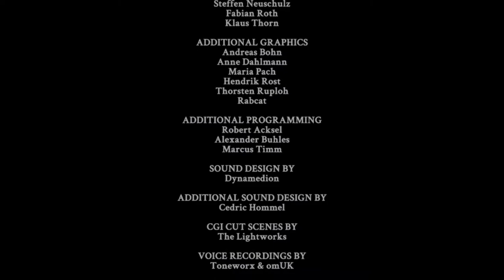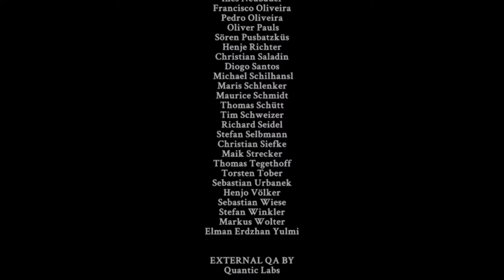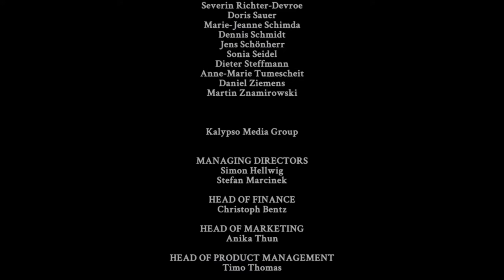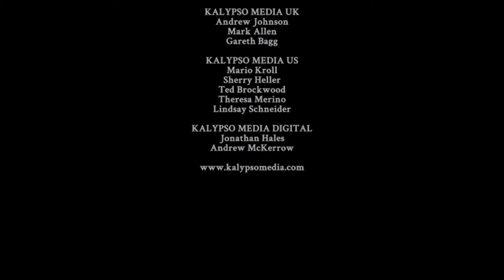JockelLP - DSA - Das schwarze Auge - Demonicon Folge 10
JockelLP - DSA - Das schwarze Auge - Demonicon Folge 10 und Ende - Keine lust mehr.. Sorry

Vorgeschichte:
Borbarad, ein mächtiger Magier überzog den Osten Aventuriens mit Untoten und Verderbnis. Borbarad fiel während einer Schlacht und seine Dämonenkrone, das Symbol seiner Herrschaft, zerbarst. Aus seinem Herrschaftsgebiet entstanden die so genannten Schattenlande. Verschiedene Kriegsherren kämpften um die Schattenlande bis Krieger der Göttin Rondra die Stadt Warunk von Nekromanten und ähnlichem befreiten.

„Vater“, sein wahrer Name wird im Spiel nicht erwähnt, Fergolosch und Parel bildeten zusammen ein Team, das Kleeblatt. Vater verließ es jedoch wegen Azaril, der Hochprophetin der Kirche Borbarads. Azaril wollte ein mächtiges Wesen erschaffen und es unter ihre Kontrolle bringen. Dazu brauchte sie die Hilfe eines Dämons, Zhulgaroth. Der Dämon verlangte jedoch eine Gegenleistung. Azaril sollte dem Dämon sieben Neugeborene darbieten, die sogenannten Erwachten, denen Zhulgaroth starke Kräfte verleihen würde, die sogenannten Gaben. Nach der Erweckung der Gaben der Erwachten werden diese den Zwang haben einander zu töten; alle Gaben werden sich auf eine Person konzentrieren, die der Erste Paladin sein wird. Dieser soll von Azaril kontrolliert werden können. Zhulgaroth sollte die restlichen sechs Seelen als Gegenleistung bekommen.

Azaril wählte sieben Jungfrauen aus und zwei Männer, die diese Kinder zeugen sollten. Vater war einer dieser Männer, er zeugte drei davon, der andere mit Namen Seghal zeugte die restlichen vier. Bei der Zeremonie wurden alle sieben gleichzeitig geboren und Zhulgaroth verlieh ihnen die Gaben. Vater stahl allerdings zwei Babys bei der Zeremonie, wovon eines sein eigener Sohn, Cairon, war und das zweite Baby eine Tochter Seghals, Calandra. Zusätzlich nahm er die Mutter Cairons mit. Azaril war durch die Herbeirufung des Dämons zu geschwächt, um sie aufzuhalten. Azaril musste zum Schutz vor Zhulgaroth sieben Siegel schaffen, um sich vor der Willkür des Dämons zu beschützen.

Vater zog die beiden Kinder auf und tat alles in seiner Macht Stehende, um sie vor Azaril zu verstecken. Ebenso versuchte er zu verhindern, dass die Gaben erwachten. Dies passiert entweder wenn sich das Blut zweier Erwachter vermischt oder sie Geschlechtsverkehr miteinander haben. Beide Kinder wuchsen ohne Wissen über ihre Herkunft oder ihren Gabenbesitz auf. Vater sowie Cairon und Calandra, die nun erwachsen sind, treffen in der Stadt Warunk als Flüchtlinge ein. Was mit der Mutter Cairons passiert ist, wird nicht erklärt. Im Flüchtlingslager wütet eine Seuche, die viele Menschen das Leben kostet. Die Warunker riegeln die Stadt ab, damit sich die Seuche nicht ausbreitet. Die drei sitzen im Flüchtlingslager fest als Falk, ein mächtiger Rondrianer, Calandra heiraten möchte und sie damit Zugang zur Stadt hätten bzw. das Bürgerrecht hätten.

Handlung:
Calandra bemerkt nachts, dass immer wieder Leute von jemandem in den Molchenberg verschleppt werden. Calandra beschließt, demjenigen zu folgen und die Entführten zu befreien. Sie sagt dies jedoch nicht ihrem Vater oder Cairon. Als die beiden bemerken, dass sie verschwunden ist, und sie den Hinweis bekommen, dass sie in den Molchenberg hinabgestiegen ist, befürchten sie, dass sie sich vor der Hochzeit mit Falk drücken wolle. Vater, der vor kurzem ein Bein verloren hat, kann ihr nicht nach, so steigt Cairon alleine in den Molchenberg hinab. Er findet Calandra, doch bei einem Kampf werden beide verletzt. Sie verbinden sich ihre Wunden gegenseitig, was Vater immer strengstens verboten hat, und ihr Blut vermischt sich. Die Gaben erwachen und beide können von nun an zaubern. Sie kämpfen sich schließlich zu dem Entführer vor. Dieser stellt sich als Menschenfresser heraus und ist gerade dabei, einen Entführten zu verspeisen. Cairon besiegt den Menschenfresser. Der Spieler hat dabei die Wahl, ihn zu töten oder ihn laufen zu lassen. Tötet man ihn, sterben die restlichen Gefangenen, da das Gefängnis wegen eines magischen Siegels des Menschenfressers nicht mehr geöffnet werden kann. Lässt man ihn laufen, lässt er die Gefangenen frei und verschwindet.